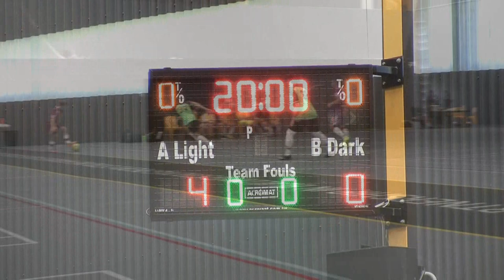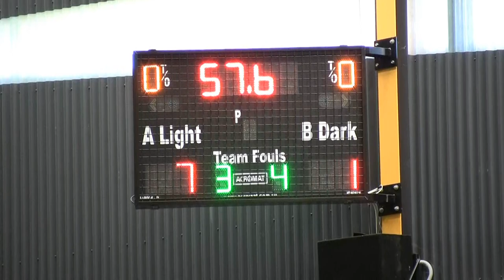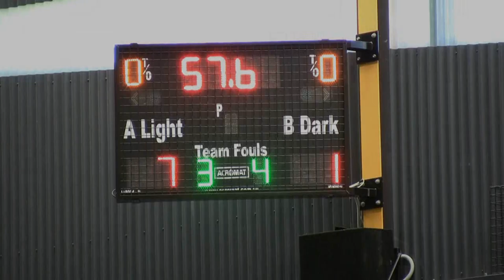Rd01: U/14 Enfield Rovers (2015-16 FNSW Futsal Premier League)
Enfield Rovers Futsal Club - Under 14's Round 01 game vs. Campbelltown Quake at Morris Iemma Indoor Sports Centre.

Fulltime: Enfield Rovers 7-1 Campbelltown Quake